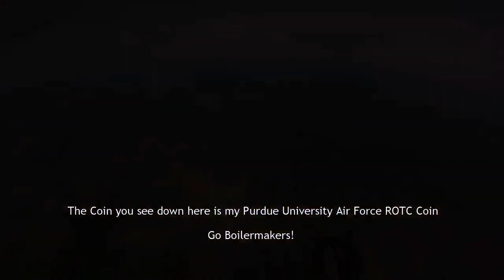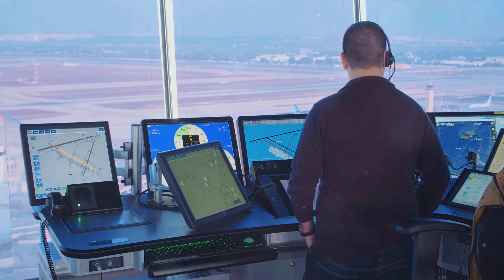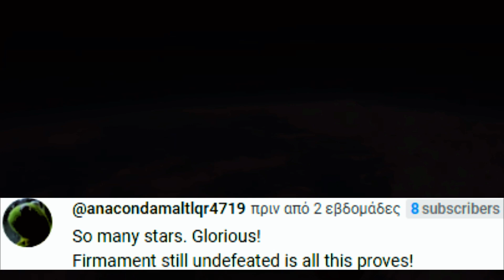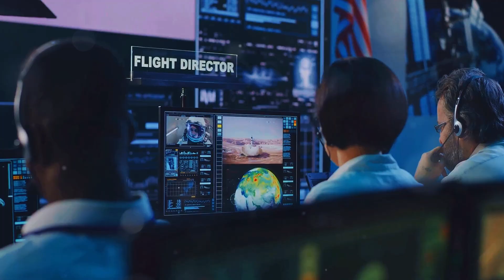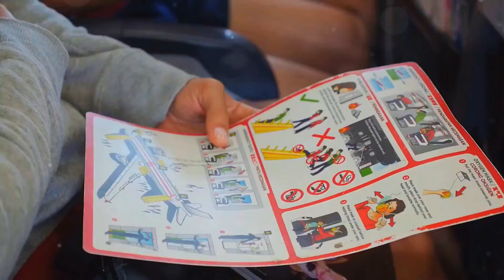He Sent His Camera Into Space by Balloon: The Result Was Unexpected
TITLE: He Sent His Camera Into Space by Balloon: The Result Was Unexpected
DESCRIPTION: Witness the breathtaking journey of a camera sent into space by balloon, capturing stunning views of the universe and unexpected results. In this Oddiverse exploration, we uncover the science and challenges behind this daring experiment. Discover the intersection of science, space, learning, and the secrets of the universe, all brought to life in this incredible documentary.
Join us for an incredible citizen science expedition as we explore the stratosphere definition through an innovative weather balloon project. This stunning earth science experiment captures breathtaking geography footage from the edge of space, demonstrating how NASA-level views are achievable with simple technology. Experience the science behind this remarkable flight as we witness our planet from a whole new perspective! 🚀

This video dives deep into “He Sent His Camera Into Space by Balloon: The Result Was Unexpected” unveiling incredible facts and mind-bending discoveries. From unexplained phenomena and scientific breakthroughs to historical oddities and cultural mysteries, we bring the extraordinary within reach. Join us on this journey and explore the Oddiverse—where curiosity knows no bounds!

About Oddiverse:
Welcome to Oddiverse, your gateway to the world’s strangest events, incredible discoveries, and astonishing mysteries. Our channel brings you captivating documentaries, fascinating scientific facts, and bizarre occurrences that challenge your understanding of reality. We aim to ignite your curiosity and open your mind to the unknown—whether it’s ancient artifacts, cosmic phenomena, or hidden histories lurking just out of sight.
From mysterious creatures and unexplained cosmic signals to obscure historical puzzles and cultural legends, Oddiverse delivers stories that educate, entertain, and inspire wonder. Our videos are for the curious explorers, the knowledge-seekers, and anyone fascinated by life’s infinite oddities.
So, what are you waiting for? Together, we’ll journey through the strange and the extraordinary, uncovering secrets that make our universe far more intriguing than we ever imagined.